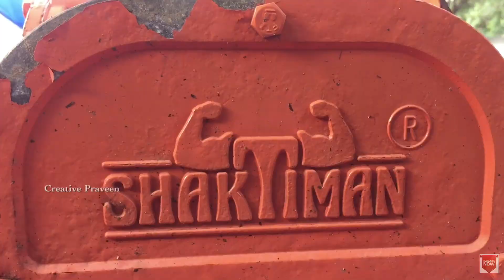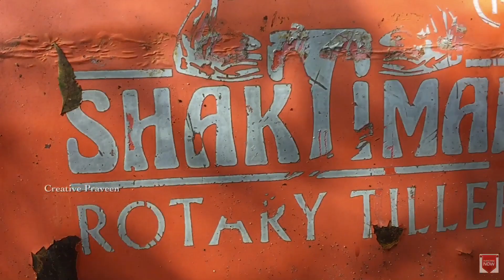sold out |Shakthiman 54 Blades/Creative Praveen